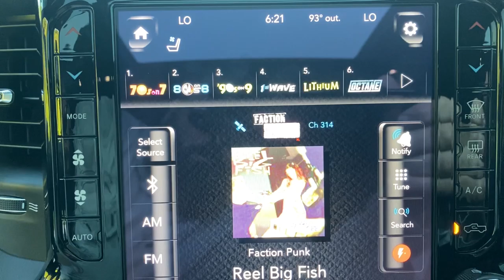2019 Ram 1500 Vero Beach, Fort Pierce, Sebastian, St. Lucie Melbourne, FL 22036A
Ivory White Tri-Coat Pearlcoat Used 2019 Ram 1500 available at Sutherlin Nissan Vero Beach. Servicing the Fort Pierce, Sebastian, St. Lucie, and Melbourne Florida area.

Ivory White Tri-Coat Pearlcoat 2019 Ram 1500 Limited 4WD 8-Speed Automatic HEMI 5.7L V8 Multi Displacement VVT eTorque 10 Speakers 12 Touchscreen Display 1-Yr SiriusXM Guardian Trial 4-Wheel Disc Brakes ABS brakes Adaptive Cruise Control w/Stop & Go Advanced Brake Assist Apple CarPlay Automatic temperature control Body Color Bumper Group Body Color Front Bumper Body Color Rear Bumper w/Step Pads Disassociated Touchscreen Display Dome Dual LED Reading Lamp Dual-Pane Panoramic Sunroof Electronic Stability Control E-Locker Rear Axle Front Bucket Seats Front dual zone A/C Front Extra HD Shock Absorbers Front fog lights Full Speed Forward Collision Warning Plus Fully automatic headlights Google Android Auto GPS Antenna Input GPS Navigation harman/kardon 19 Speaker Premium Sound HD Radio Heated front seats Heated rear seats Hill Descent Control Integrated Center Stack Radio Lane Keep Assist LED Dome/Reading Lamp Limited Level 1 Equipment Group Memory seat Navigation System No Satellite Coverage w/HI/AK/PR/VI/GU Off Road Decals Off Road Group Parallel & Perp Park Assist w/Stop ParkView Rear Back-Up Camera Pedal memory Power driver seat Power windows Quick Order Package 27M Limited Radio: Uconnect 12 w/Navigation Rear Extra HD Shock Absorbers Remote CD player Remote keyless entry Security system SiriusXM Satellite Radio SiriusXM Traffic Plus SiriusXM Travel Link SiriusXM w/360L Speed control Steering wheel mounted audio controls Traction control Trailer Brake Control USB Host Flip Ventilated Rear Seats Wheels: 20 x 9 Polished w/Inserts.Recent Arrival!Awards:* Motor Trend Automobiles of the year * 2019 KBB.com 10 Favorite New-for-2019 Cars * 2019 KBB.com 10 Best Road Trip Cars * 2019 KBB.com Best Auto Tech AwardsIF IT DOESNT SAY SUTHERLIN YOU PAID TOO MUCH! Prices DO NOT include the cost of Certification. Add $999.00 for Certified vehicles .